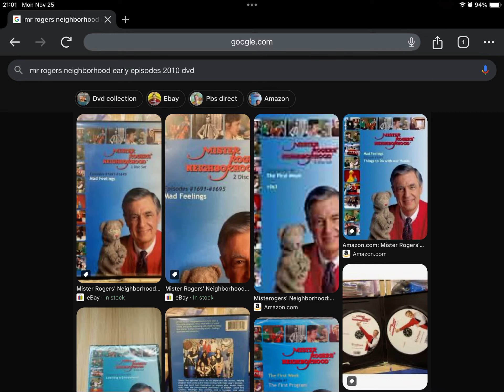Happy Late 14th Anniversary to Mr. Rogers’ Neighborhood Early Episodes (2010)